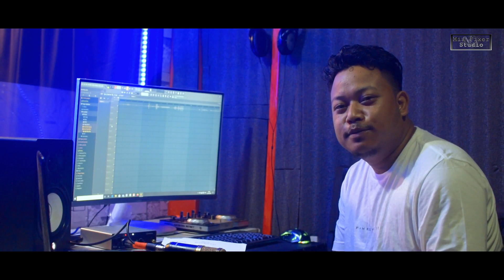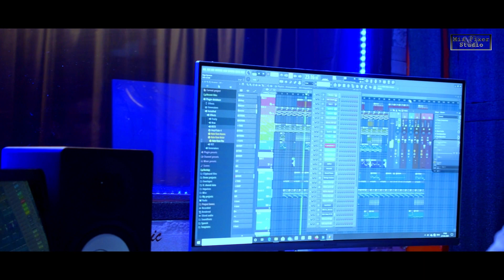PIN na Google AdSense. Cum (Shi Lynter Ki Sngi up coming Music Video)